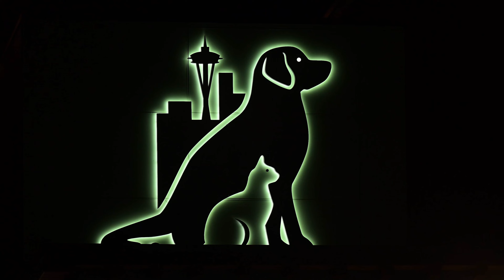Rainier Veterinary Hospital: Total Transformation to State-of-the-Art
A new chapter has begun! We are so excited to call the new, state-of-the-art Rainier Veterinary Hospital home. It was years in the making and truly became possible due to the dedication of our team and the support of all our community partners.

“Rainier Veterinary Hospital was founded more than 90 years ago as one of the first veterinary hospitals in the Seattle area,” said owner Dr. Debra Nicholson. “Our team felt that it was only fitting we pay tribute to the neighborhood that helped build this rich history with a flagship facility that will serve the community for decades to come.”

“There are many iconic elements from the original practice we were thrilled to incorporate into the new building including finding placement for our priceless mural from renowned artist Lisel Salzer painted in 1960 and restoration of our classic neon signage by Western Neon,” shared marketing manager Virginia Piper.

We look forward to seeing everyone at our new facility.